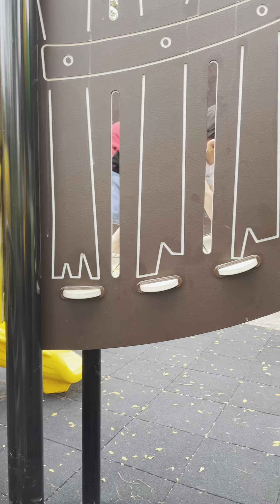11/03/2023 observation video 1 (playground time 10 min)